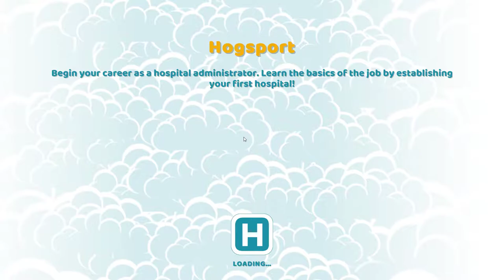Two Point Hospital: Lokalvård under Valår